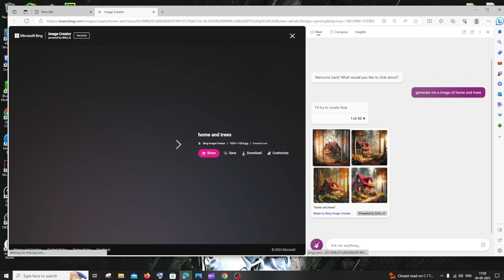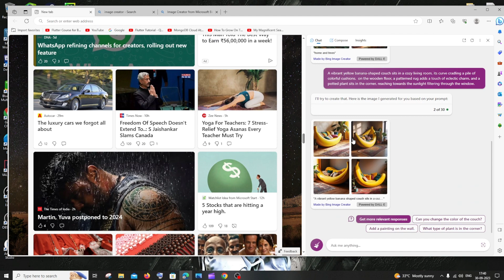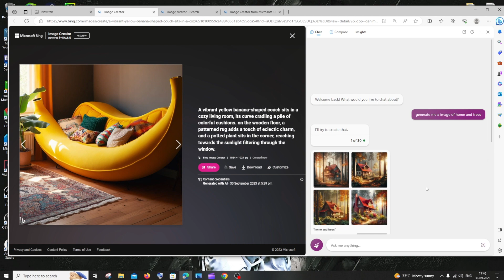Microsoft Edge Bing's new Text to Image generation feature - Access DALLE 3 OpenAI image generator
We will see how to access openai's new dalle 3 with microsoft edge browser's bing new text to image generator